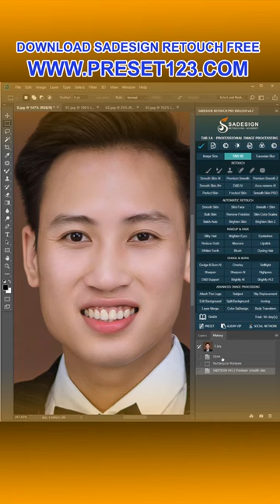Amazing Photography Beautiful Photography ideas Photography Photo photographer #1405